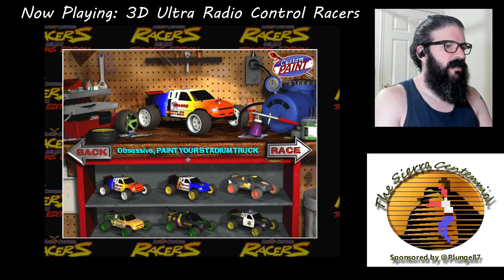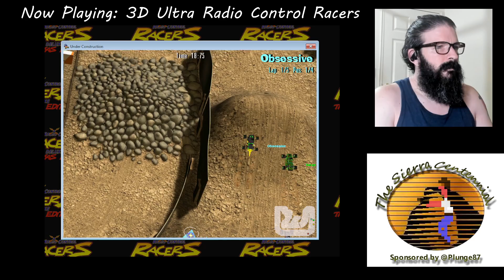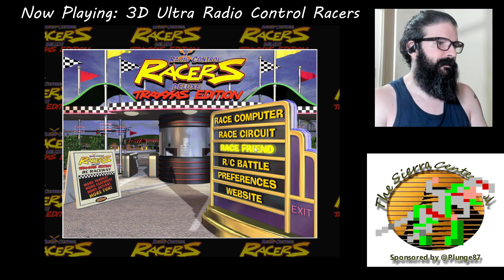3D Ultra Radio Control Racers - The Sierra Centennial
Welcome to the new series that will ruin my life for the next couple of years, the Sierra Centennial where I win 100(ish) Sierra games including several I've never played before, and some that I've never WANTED to play before.

Today was 3d ULTRA Radio Control Racers, which was a fun, little repetitive car racer where you could upgrade your vehicle and use items to blast people out of your way.  Kinda like Mario Kart except not really at all like Mario Kart but also that's ok, it was a fine game and I was the Pro Champion so that means, technically, I'm the greatest radio control racer of all time.  So that's fun.

If you like these videos (huh) than check them out LIVE on Twitch.tv/obsessiverepulsive